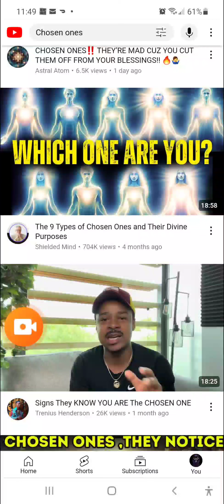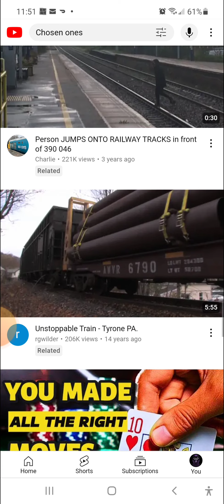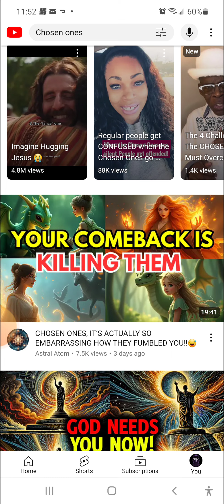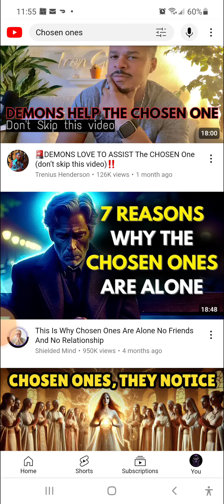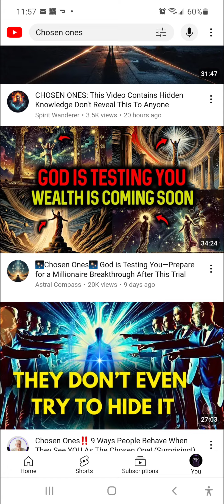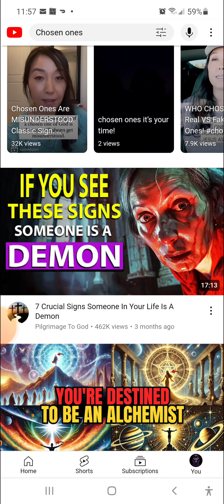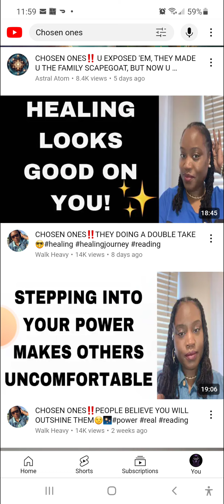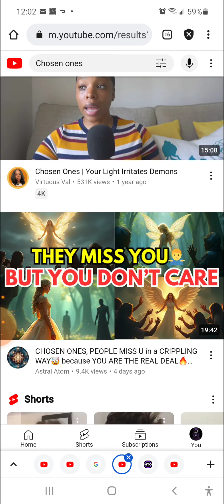Chosen One Scam: Who is choosing y'all? Part 3